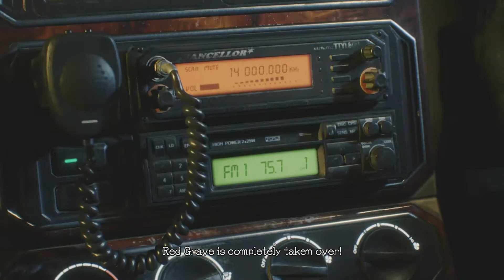Game of the Year??! | Devil May Cry 5 Review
Memba of WGG, goes down into detail about Devil May Cry 5!